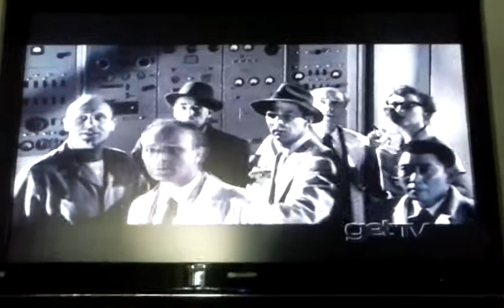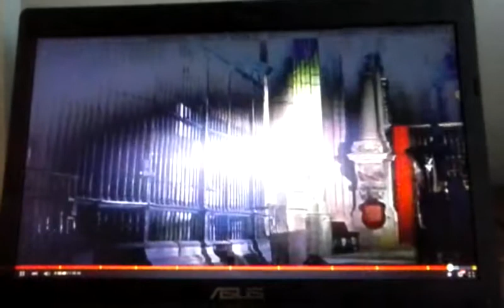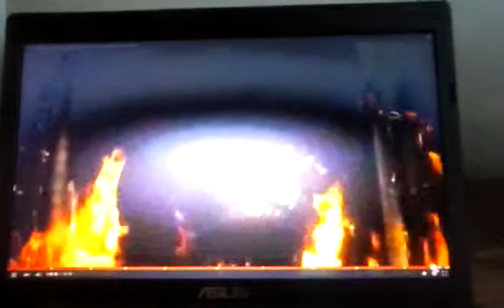20 million miles to earth, it came from beneath the sea, and more